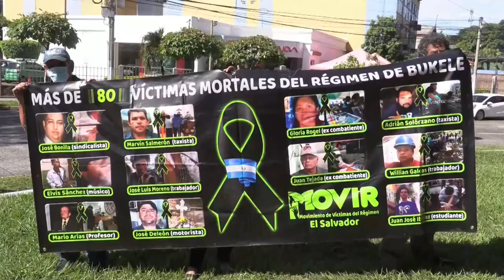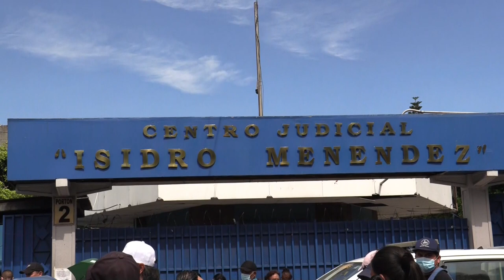Personas protestan en El Salvador por la liberación de los detenidos durante en régimen de excepción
Unas 200 personas protestaron en El Salvador para exigir a los jueces la liberación de sus familiares detenidos "ilegalmente" durante el régimen de excepción, vigente desde marzo como medida contra las pandillas, y los acusaron de "complicidad" con las violaciones a derechos humanos.

¡Visítenos!